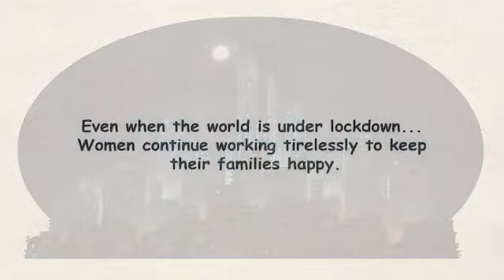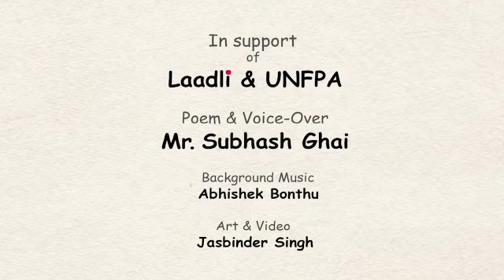Laadli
Laadli is a compelling story of women burdened with societal norms in times of pandemic.

This film is an initiative by the students and faculty of Whistling Woods International in support of UNFPA and Laadli (Population First), to urge family members to share household responsibilities with sensitivity and strike a balance.